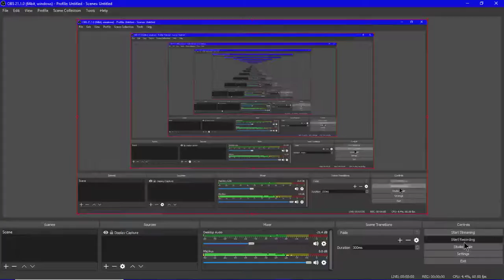gamerX459 vs The Luggald Broodmother and her army of servants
dealing with 50+ enemies solo usually is a mess all on its own

i was lucky to get away after killing the mother